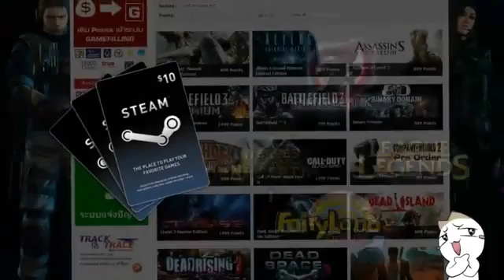Five Little Ducks | Plus Lots More Children's Songs | Full Compilation ABC Songs for Children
In this cartoon for kids dump truck and nine surprise eggs will help kids learn names of most delicious fruits: apple, strawberry, apricot,cherry, lemon, po...